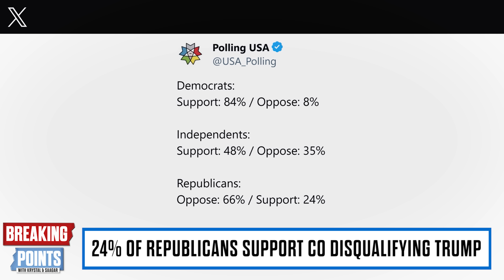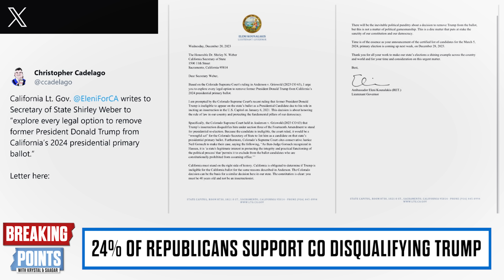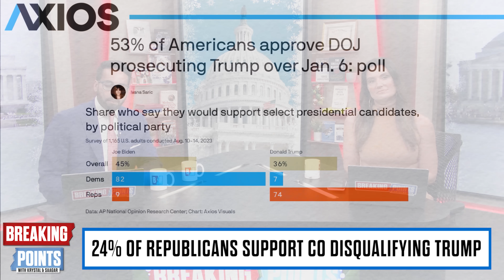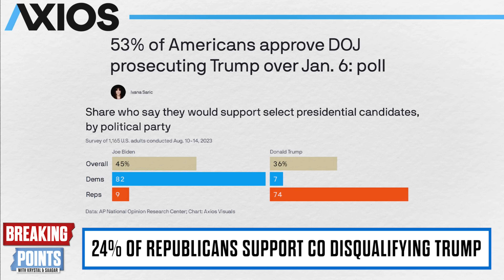SHOCK Poll Reaction To Trump Ballot Ban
Krystal and Saagar discuss shocking polling data on how Americans feel about Trump being banned from the 2024 Colorado ballot.